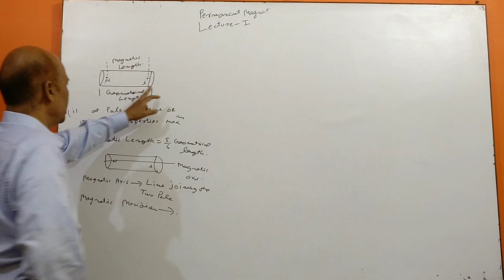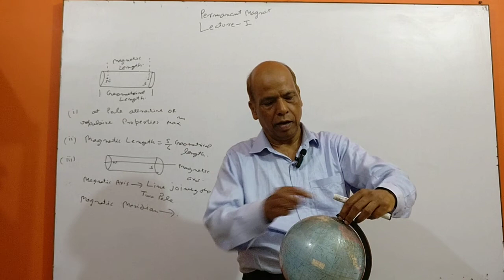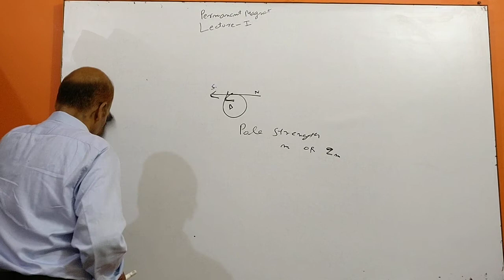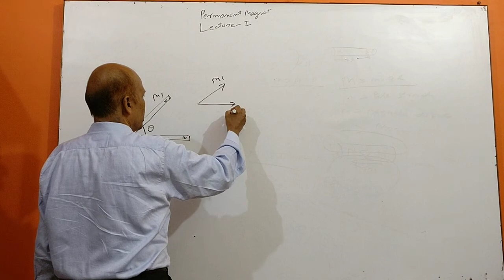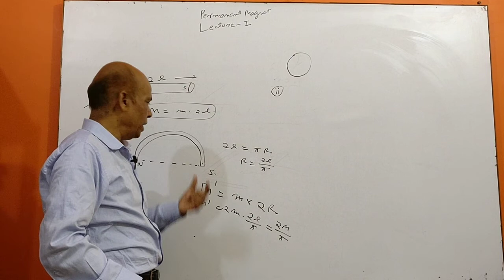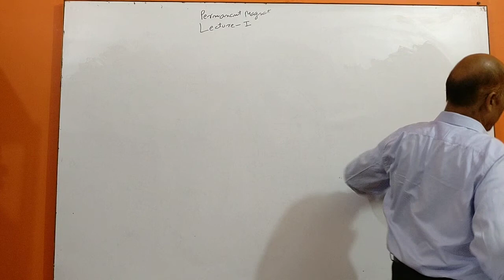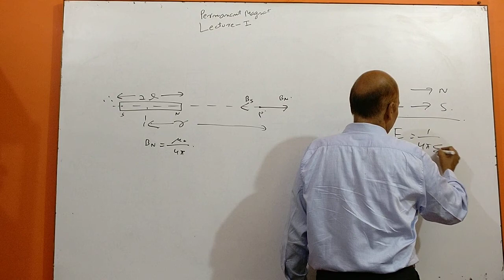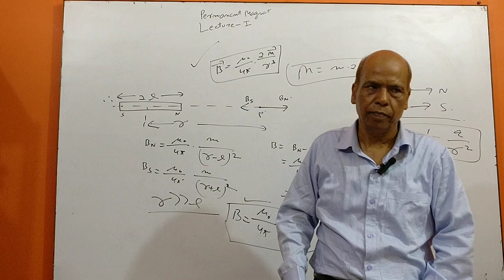PERMANENT MAGNETISM LEC 1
this video describes the basic theory of permanent  MAGNETISM